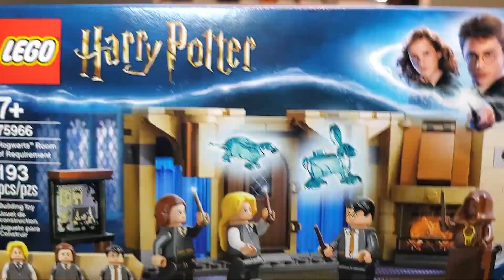LEGO Harry Potter: Hogwarts Room of Requirement (75966) Speed Build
This set is tiny! LEGO Room of Requirement is only 193 pieces and cost $19.99. It took me less than 30 minutes to build this Harry Potter set.

The Room of Requirement shows up many times in the Harry Potter series. LEGO molded this set after the Room of Requirement the members of the DA (Dumbledore's Army) meet in. The Room of Requirement appears as needed to Hogwarts students in distress.

The cool thing about this set is LEGO included two patronuses. We get Hermione's otter and Luna's hare. Each of these figurines are made up of the same glitter blue material as Harry's patronus from the LEGO Expecto Patronus set. The Hermione Granger figure included is Harry Potter and the Order of Phoenix accurate. LEGO did something odd with Luna Lovegood, but I love her body print. The Harry Potter figure is perfect. Additionally LEGO included a practice dummy. Unfortunately, LEGOs dummy is not movie accurate.

LEGO managed to include two play features in this tiny set. First the proclamations hanging outside the Room of Requirement can crash to the grown. What an iconic scene from Harry Potter and the Order of the Phoenix. The second is the entrance to the room itself. LEGO couldn't give us a vanishing door but they did hide the entrance behind a sliding panel.

If you want this set for the accessories, get it. It's $19.99. But there is no movie magic here. This set is too small to even make a room. Let alone do the Room of Requirement justice. This is a wall. This is a wall color consistent with all the Hogwarts Castle sets LEGO has released. This is not a secret room that further's the plot of the Harry Potter series.

Check out my instagram @LegoHPFanatic to see detailed photos of this build.